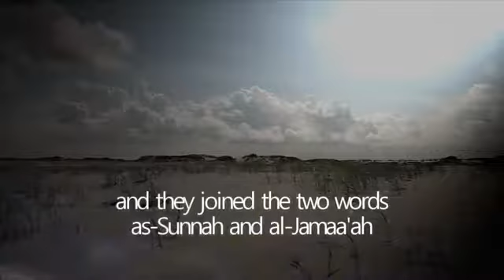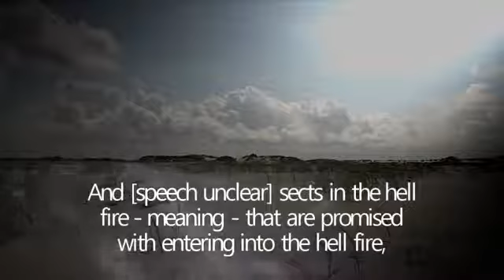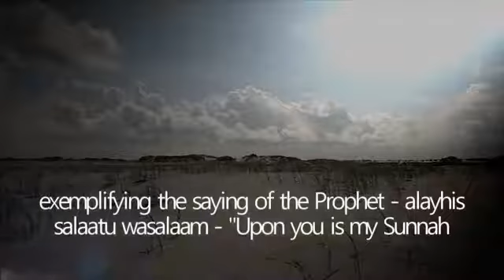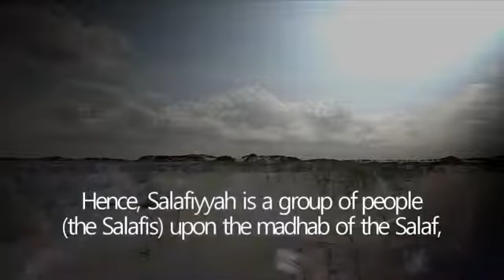Ahl us-Sunnah wal Jamaa'ah = Salafiyyah = The Saved Sect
Credit to Ahl us Sunnah wal Jamaa'ah